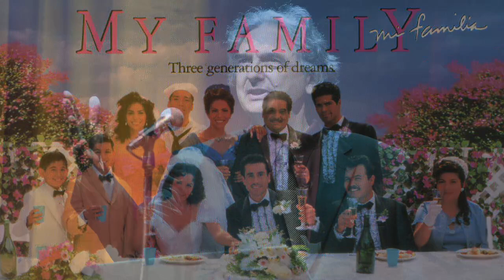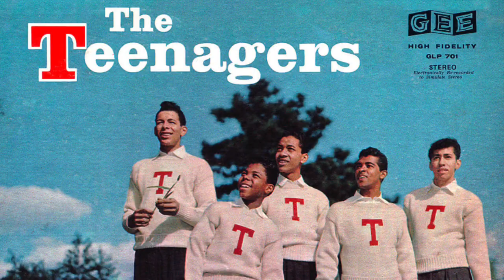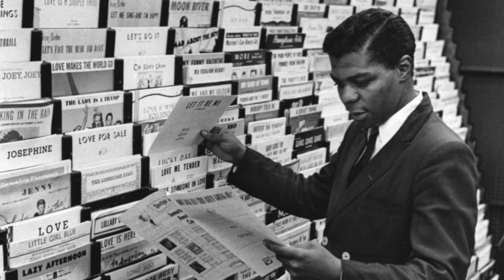Why Do Fools Fall In Love? (1998) Not About Frankie Lymon!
Why Do Fools Fall in Love is a 1998 American romantic drama film directed by Gregory Nava. Released by Warner Bros. Pictures, the film is a biographical film of R&B/Rock and roll singer Frankie Lymon, lead singer of the pioneering rock and roll group Frankie Lymon & the Teenagers for one year. Moreover, the film highlights the three women in his life, each of whom claim to have married Lymon and lay claim to his estate.